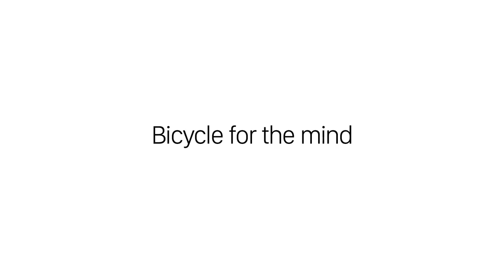Apple 40 Years in 40 Seconds